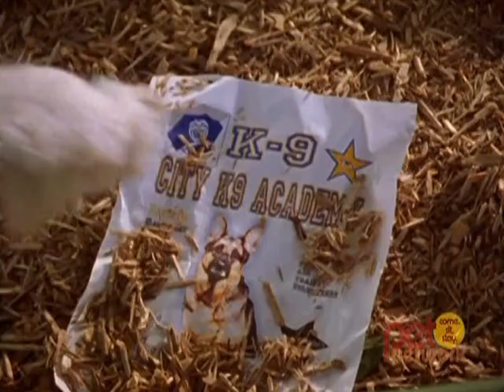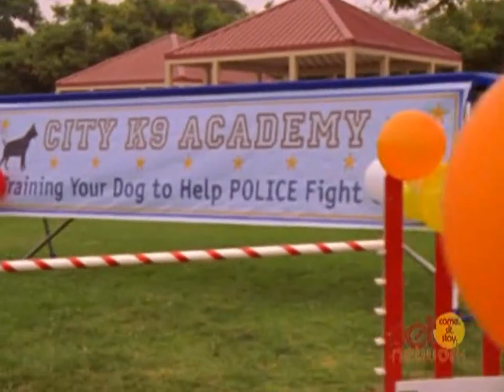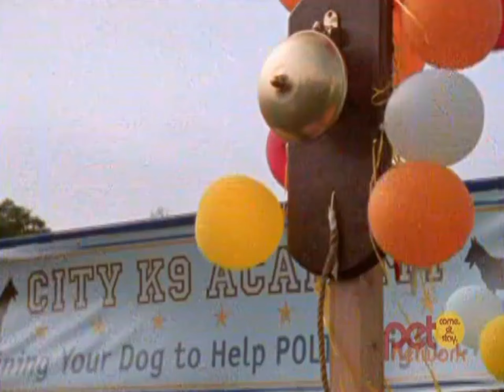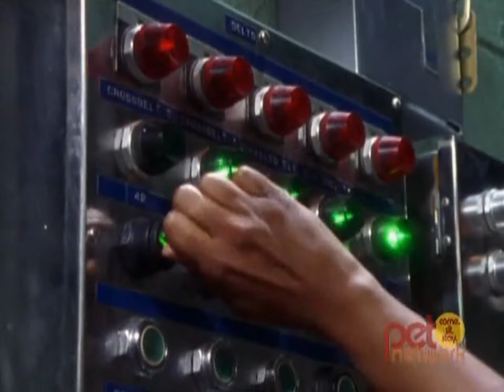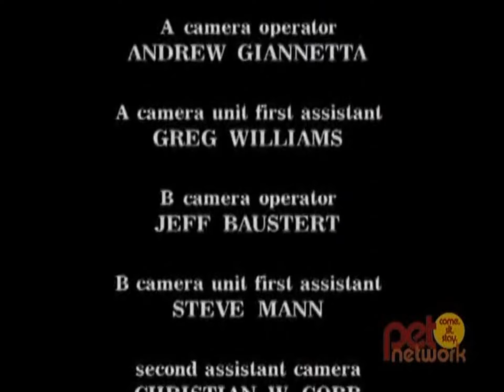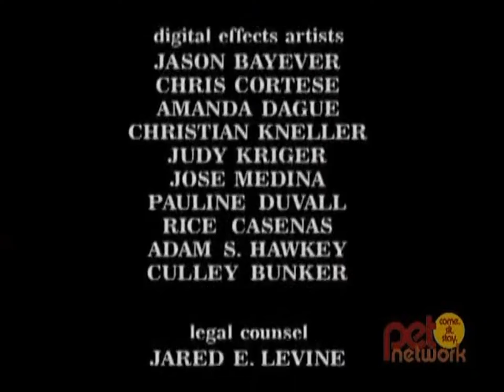100 Deeds For Eddie McDowd Season 1 Episode 17 Good Cop Bad Dog